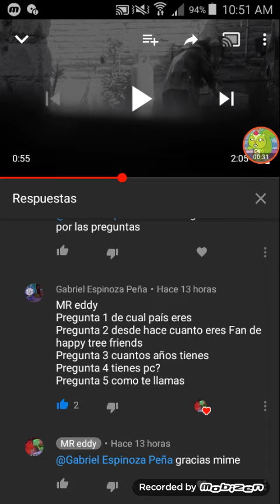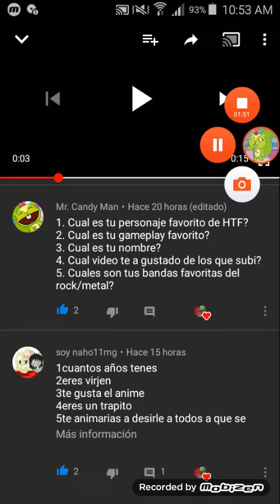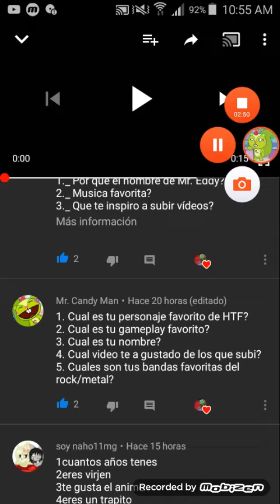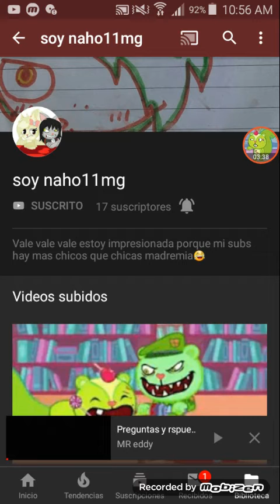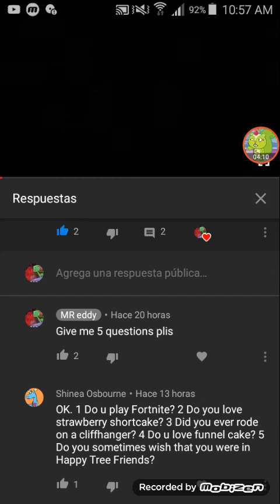Respuestas de las preguntas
Gracias por las preguntas